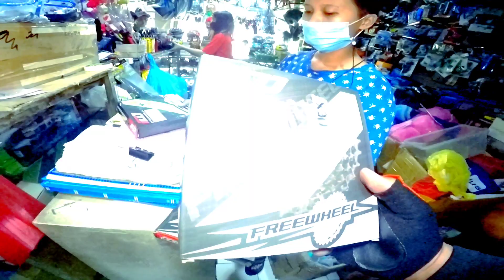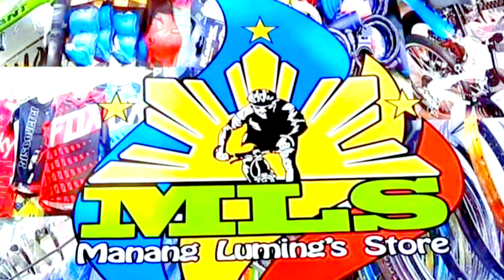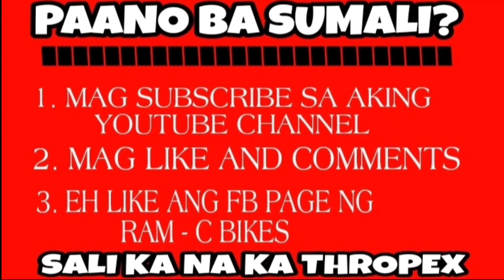BIKESHOP NA PARANG BODEGA❗SIKAT SILA SA PACO ❗DAMING STOCKS..ALAMIN❗